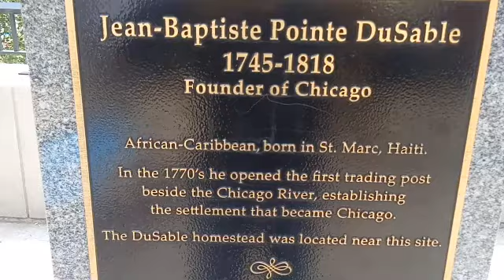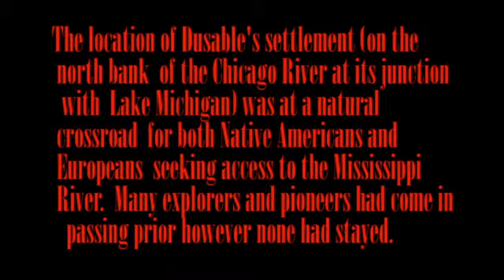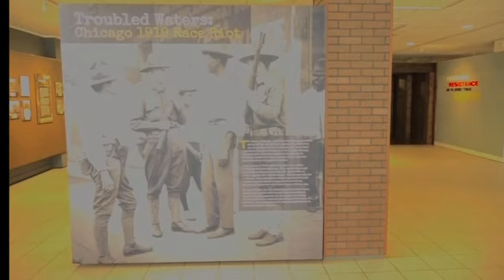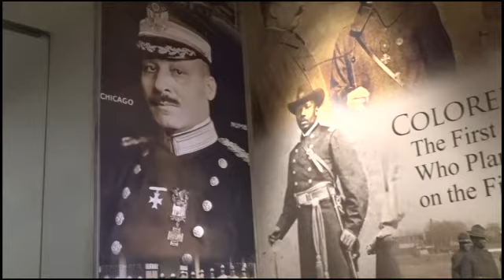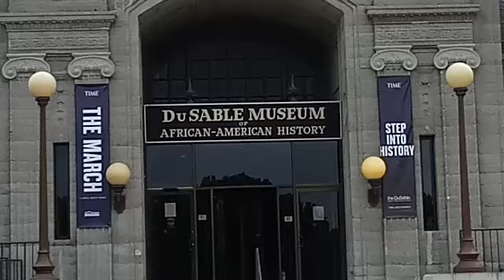dusableland 3 1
School project Short documentary produced for Illinois Media School about the founder of Chicago Jean Baptiste Dusable and the creation of the Dusable Musuem.